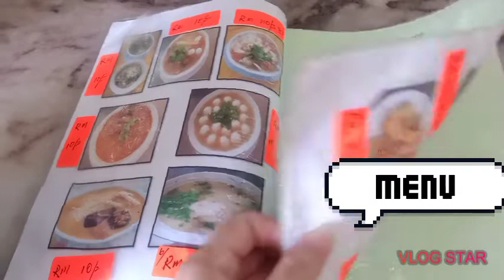sarapan dengan mee sarawak